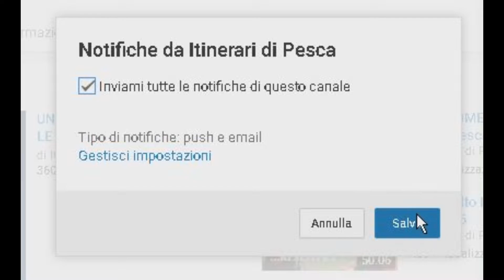TUBERTINI LE FA BUONE O NO?